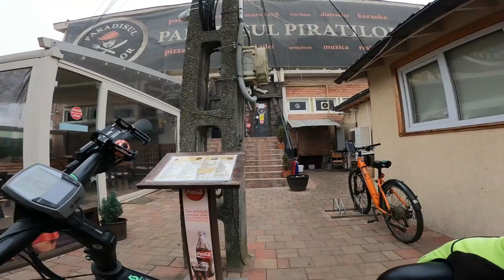OFER FLORI UNEI NECUNOSCUTE - REACTIA IUBITULUI EI 😒 - MARATON TAZZ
Pentru angajari la Tazz in Timisoara, Sibiu, Brasov, Constanta, Bucuresti, Iasi, sau Cluj, puteti completa acest formular si veti fi contactati in cel mai scurt timp de un partener Tazz